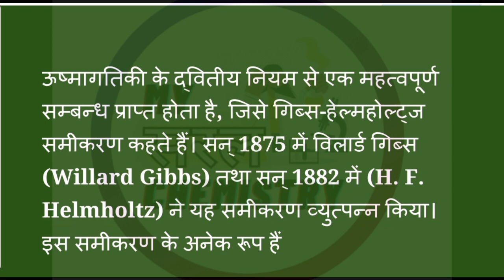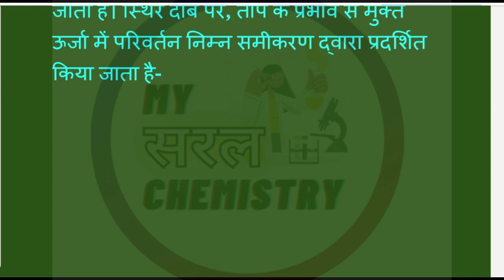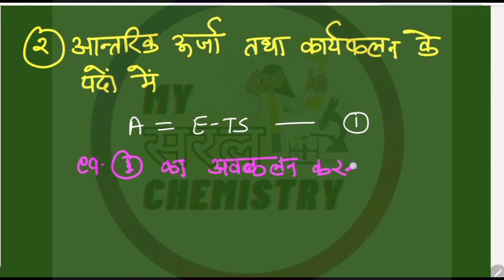Mastering Gibbs-Helmholtz Equation Technique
1st law of thermodynamics
gibbs helmholtz
 gibbs duhem gleichung
,  gibbs helmholtz equation
gibbs helmholtz equation in terms of free energy and enthalpy
b.sc.
b.sc.2nd year
b.sc. second yearb.sc

Cg gkM.sc chemistry online classes
adiabatic
bsc course details in hindi
cg gk top 25 questions
cg gk today
chemistry notes msc
daily cg gk
entropy
first law of thermodynamics
general chemistry
gibbs Helmholtz equation
gibbs free energy equation
gibbs free energy thermodynamics
gibbs samikaran
heat
m.sc chemistry queen

physics
cg gk static gk